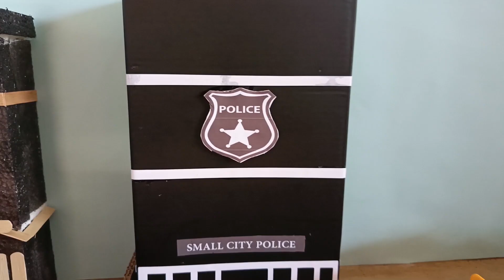Small City Part 2 | Membuat Kantor Polisi dari Bahan Kardus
Kali ini kita buat Kantor Polisi
Bahan yang perlu disiapkan adalah kardus bekas, Gunting, Lem Kertas , penggaris dan pensil
Kita gunakan stiker hitam untuk melapisi dan memberi warna bahan kardus,
temen temen bisa gunakan cat warna atau spidol atau semacamnya

Selamat Mencoba